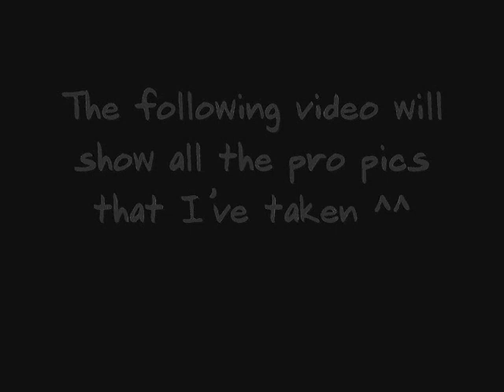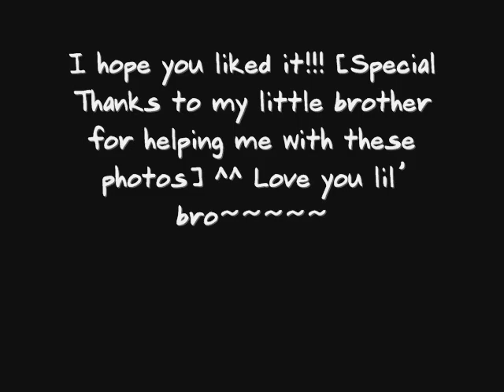Pro Pics by SillybearSmiley ღ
I'm really into Photography and I looooove taking pics ;D my brother posed for some of the pics and he did a really good job ^^ I hope you guys enjoy them too!!!

song: Secrets
artist: Maroon 5